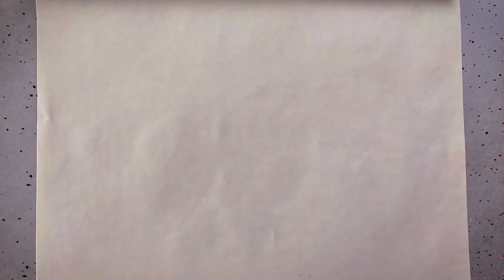How To Draw a Lemming from Grizzy and The Lemmings The horror version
Hi I am Mrs Cartoony, Let's Learn How To Draw a Lemming from Grizzy and The Lemmings The horror version.